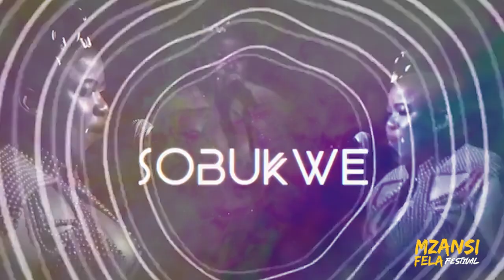TRAILER: Thandiswa Mazwai (Mzansi Fela 2023)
Award-winning musician, Thandiswa brings her live show to the South African State Theatre, Pretoria as part of the Mzansi Fela Festival. Expect old classics and new music from her upcoming album, Sankofa.